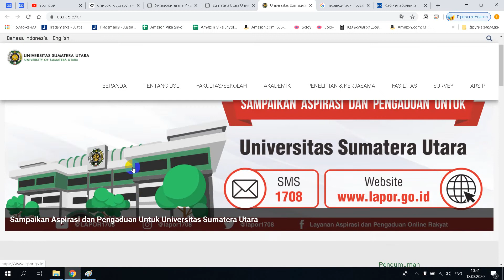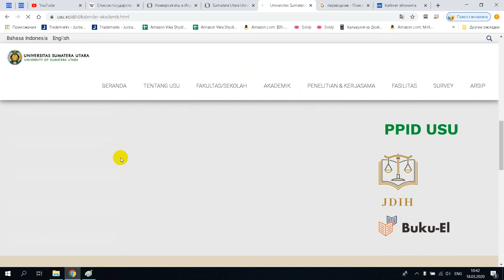Sumatera Utara University